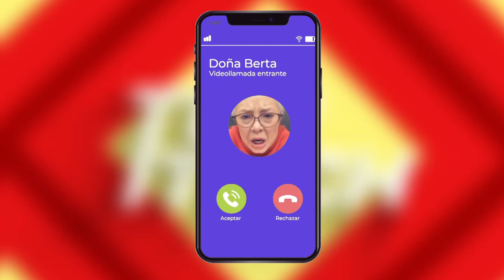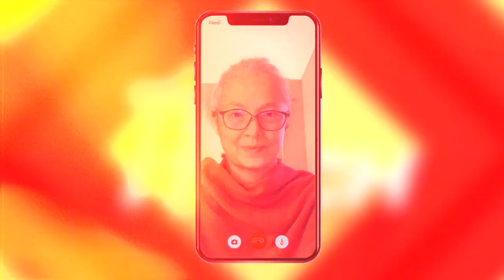Top Tech I Doña Bertha y su Marketing Digital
El mejor Marketing Digital de la época con doña Bertha
☝️Corre a ver esta ingeniosa cápsula☝️
Presenta:  Valentina Duque